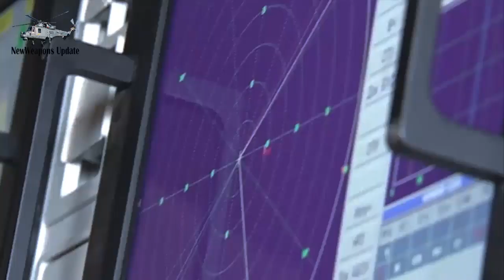Air defense troops to strike enemy missiles and drones in large-scale Urals drills!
Over 10,000 anti-aircraft gunners will practice fighting enemy cruise missiles and drones during drills in the Orenburg Region in the Urals, Central Military District Commander Colonel-General Alexander Lapin said on Thursday.

"The field exercise will take place at the Donguz training range in the Orenburg Region for the first time and involve over 10,000 troops and more than 1,100 items of military hardware," the commander said.

The anti-aircraft gunners will hold a series of drills to fight cruise missiles and unmanned aerial vehicles, "employing a comprehensive system that consists of reconnaissance, command and control, surface-to-air missile fire, electronic warfare and aerosol countermeasures subsystems," he added.

The troops of the Central Military District are simultaneously conducting other field exercises at the training ranges in the Altai and Chelyabinsk Regions and on the territory of Tajikistan, the District’s press office said.

In September last year, the Donguz practice range was the scene of the Center-2019 strategic command and staff drills aimed at practicing military security measures in the Central Asian region. The maneuvers involved 128,000 troops, including military contingents from India, Kazakhstan, Kyrgyzstan, China, Pakistan, Tajikistan and Uzbekistan.

The Central Military District is the largest in Russia. It is based on the territory of the Volga, Urals and Siberian integrated federal districts and 29 Russian regions. Structurally, the Central Military District also includes some overseas facilities: the 201st military base in Tajikistan, the Kant integrated military base in Kyrgyzstan and units stationed on the territory of Kazakhstan.

CREDIT and RESPECT TO THE FOLLOWING SOURCE

Hopefully this news is useful to increase knowledge in the field of military defense, especially the Russian military.